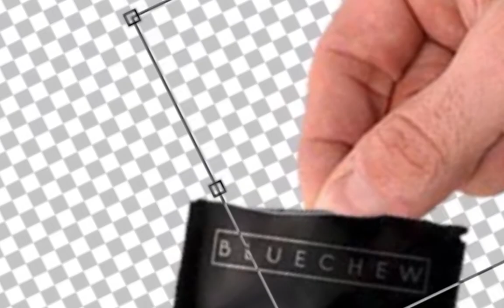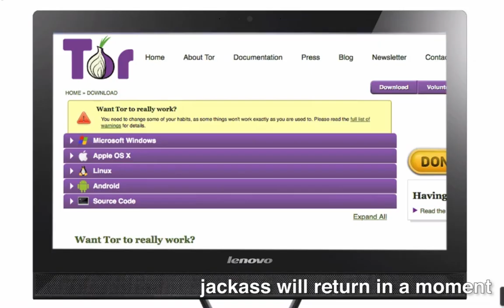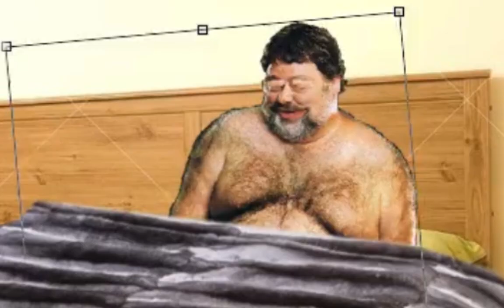Jackass - Cum Town Animated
nick and stav have an idea for a tv show

from episode 127 classico podacata